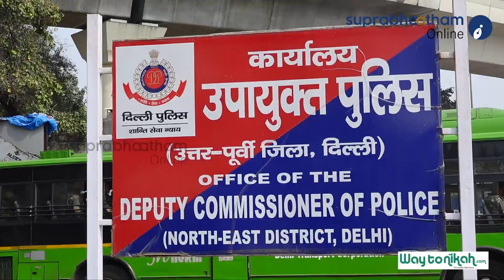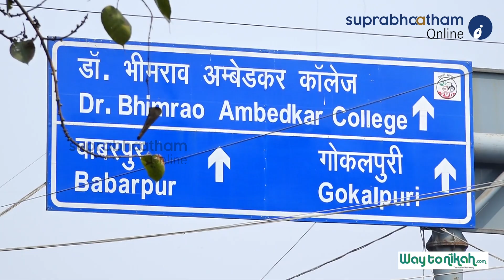ഡൽഹി കലാപത്തിന് രണ്ടുവയസ്സ് | എങ്ങുമെത്താതെ കേസുകൾ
suprabhaathamonline suprabhaathamdaily suprabhaathamnewschannel suprabhaathamlatestnews suprabhaathamviralnews suprabhaathamtrendingnews suprabhaathammalayalamnews suprabhaathamyoutubechannel suprabhathamfacebook suprabhathammalayalam suprabhaathamkerala suprabhaatham samasthanews samastha_skkssf #